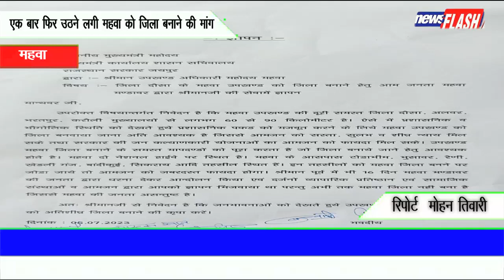महवा एक बार फिर उठने लगी महवा को जिला बनाने की मांग